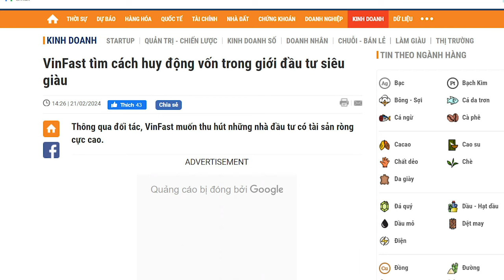Tình hình bi đát của “Chúa chổm” Vinfast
Mới đây, báo chí đăng tin rằng, VinFast tìm cách huy động vốn trong giới đầu tư siêu giàu. Giới siêu giàu họ thường là nhà đầu tư, họ có đội ngũ tư vấn giỏi và chính họ cũng là người ra quyết định thường sáng suốt, họ sẽ rót tiền vào nếu họ cảm thấy có lợi ích. Nếu kỳ vọng Vinfast có lời để đầu tư thì chắc không người siêu giàu nào chịu đầu tư. Giới siêu giàu có thể đầu tư vào Vinfast với mục đích khác, mục đích nuốt công ty này.